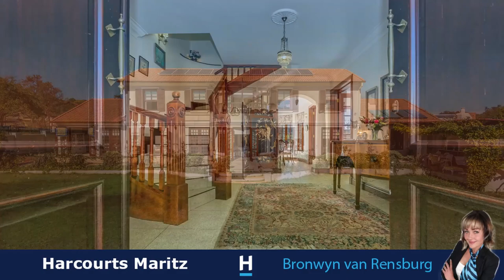French Flair 4 Bedroom Haven in Irene Glen Estate | Harcourts Maritz | Bronwyn van Rensburg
This captivating 4 bedroom home is designed by renowned architect Anton Richter.

The principles of the design were optimal use of natural lighting, natural climate control and versatility.
As you walk through this timeless French styled home you will notice the impeccable attention to detail that has gone into the design. From the high quality meranti wood craftmanship to the tasteful door handles and window latches!

The impressive entrance hall is the starting point to this functional and free-flowing haven. As you enter you will gaze upon the graciously flowing staircase which will lead you to the upstairs bedrooms.

To the left of the hallway you will enter the extensive open plan kitchen and welcoming family living area.

To your right is the generously sized guest room with an ensuite. The second door to the right takes you to a lounge of generous proportion while across the hall from the entrance is the sun-drenched dining area.

The family friendly kitchen has granite tops, beautiful wooden cupboards, gas/electric stove, an expansive scullery, and a breakfast nook and in a bay window.

The family room leads to the dining area, the dining area leads to the lounge and the lounge leads to the enormous study. All are north facing sunny rooms and have interlinking wooden doors. In addition, all have French wooden doors which open onto the outside patio.
Because of the fluent flow, these rooms are all airy and bright.

The study is vast and can comfortably fit in four desks. As this room is on the far east side of the property it is a peaceful and quiet, perfect for concentration should you work or study from home. One can easily get lost in a book which one can select from your own collection in the fitted bookshelves. There are additional fitted cupboards and the convenience of a bathroom shared with the guest room.

The guest room is well-sized with a bay window. Your guests will comfortably enjoy their stay whether it is just a few days or a few months. The guest bathroom has a shower and underfloor heating.

Heading up stairs to the three carpeted bedrooms you will experience the same charming flow. The passageway leads to two bedrooms, both with impressive dimensions. One could easily spend the entire day in looking out at the breathtaking view from the window seats.

The main upstairs bathroom with underfloor heating has a shower, roll-top bath and marble top with a basin. Another breath-taking space in this spectacular home!

Save the best for last...the glorious master bedroom! The laid-back pyjama lounge is connected to the main bedroom and opens to a private balcony which overlooks the garden and scenic bush.

The dreamy master bedroom is ultra-spacious has a huge walk-in closet and is light and airy. The luxurious ensuite has a shower and a marble top bath fit for a queen with a north facing scenic view.

The upstairs bedrooms and pyjama lounge is bathed in light as they are also all north facing.

The high quality meranti wooden doors, large sash windows, window shutters, architraves and staircase carried throughout the household gives this home timeless French Flair. Built in this century, feels like a home from the history books.

The natural climate control features are the orientation of the house, the thick walls, thick glass windows, wooden shutters and tiles which absorb the sun rays in winter.

The solar panels provide almost all household electricity which means extremely low electricity bills.

The roofed patio and entertainment area has a built-in braai, cupboards and a wall-hung water feature.

Overlooking the garden and wild bush to the North, it is perfect for summer evening outdoor living and daytime relaxing.

The broad open north facing patio runs along the full length of the house. This is where the house gets the warmth from as the sun ray's envelopes the north facing rooms with light.

The delightful garden has a large water feature, arches over the driveway and a grey water watering system. 50% of the garden is intentionally kept wild and natural.

There is a laundry courtyard and a roomy garage which conveniently leads from the long scullery/laundry. The scullery/laundry is plumbed two appliances and has ample cupboard space.

The large double garage has a COVID kitchen for the comfort of employees and service providers. This can also easily be converted to a workshop space.

Should you have a live-in helper there is a cosy bedroom, shower, basin & toilet.

Should you want to host an large event or family gathering there is ample parking.